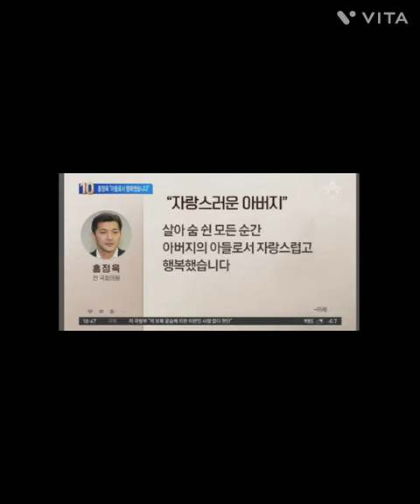자랑스러운 아버지를 보내드리는 아들 홍정욱#남궁 원